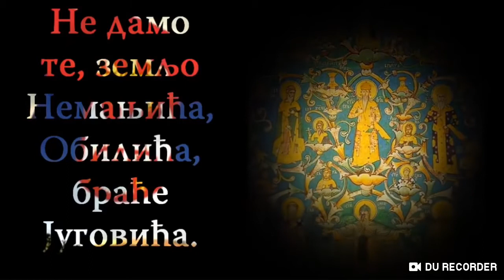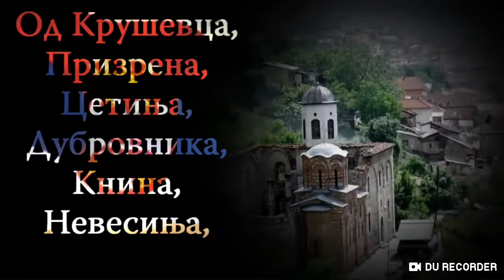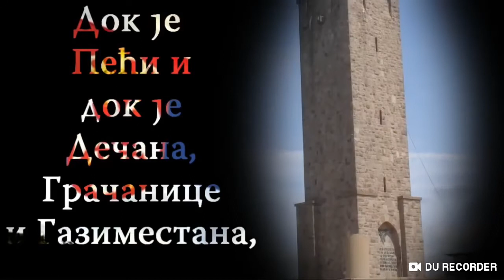Сини јарко сунце са Косова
Не дамо те, земљо Душанова.
Не дамо те, земљо
Немањића, Обилића,
браће Југовића. (x2)
Сви ће Срби као Југовићи
за крст часни на Косово ићи,
Да одбране земљу благодатну
За крст часни и слободу златну! (x2)
Од Крушевца, Призрена, Цетиња,
Дубровника, Книна, Невесиња,
са Авале, Ловћена и Шаре,
кличе Српство, устани, Лазаре (x2)
Док је Пећи и док је Дечана,
Грачанице и Газиместана,
Не дамо те, васкрсло Косово
најсветије поље Србиново! (x2)